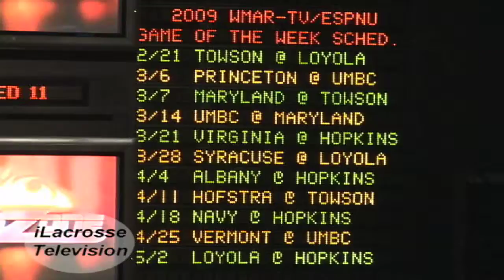ESPN Zone iLacrosse Television Petramala, Toomey, Seaman, Zimmerman 2/18/09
iFootball iLacrosse Lacrosse Lacrossetv laxuniversity fcatv inside ducksdeluxe RayLewisTV RavensTV Football iFootball2 iLacrosseHD